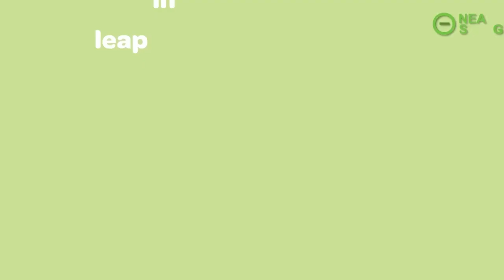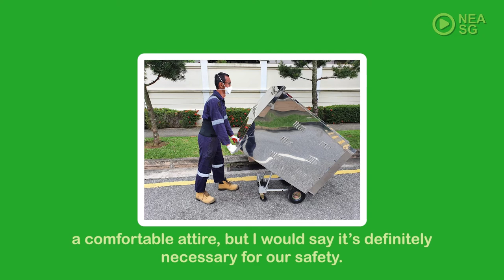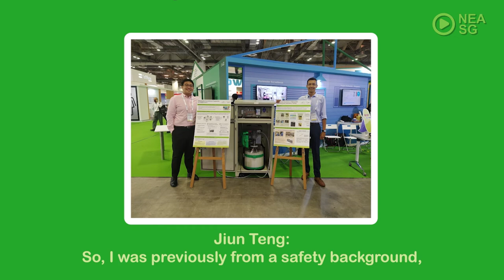Leap In With Captain Green Podcast: In Deep (Waste)water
Host: Brenda Xie
Guest: Dzulkhairul and Jiun Teng (NEA’s Wastewater Surveillance Team)

Mr Dzulkhairul Maliki (Dzul) and Mr Tay Jiun Teng are NEAofficers from the Wastewater Surveillance Team. Hear from them about how their team was formed quickly in the face of the unprecedented COVID-19 pandemic, and the challenges of suiting up to help keep Singapore safe.